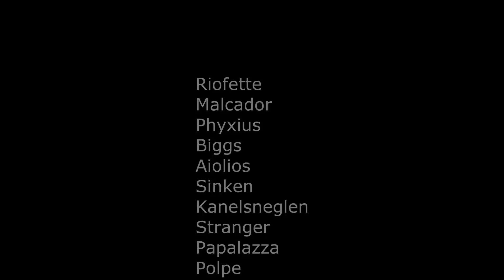Morchok Heroic 10 man - Tainted Draenor EU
Morchok Server First Heroic 10 man kill by Tainted on Draenor EU. Discipline Priest PoV.